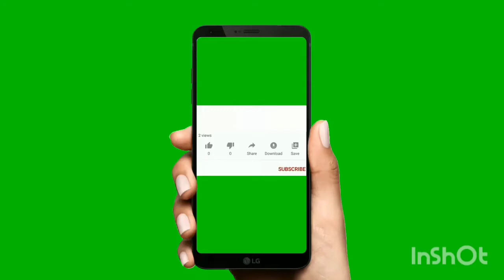beard boster oil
medical Guru medicine tips tricks medical knowledge
learn about medicine medical knowledge medlife

medicine
medical
pharmacy#pharmacist